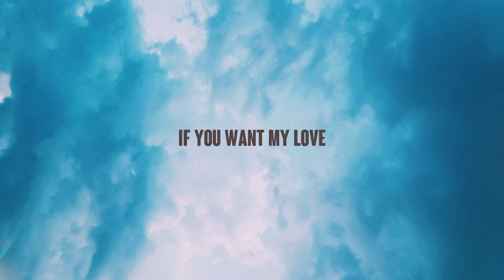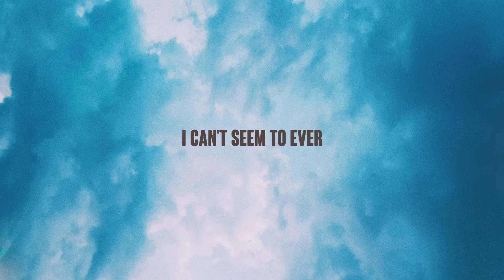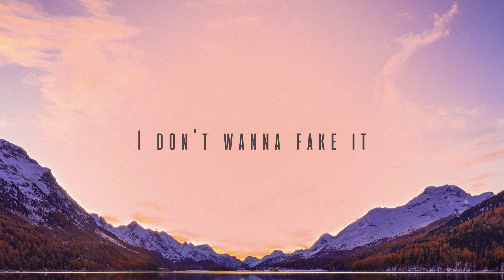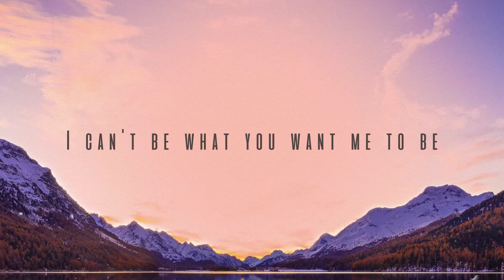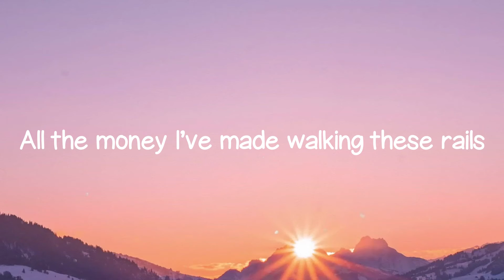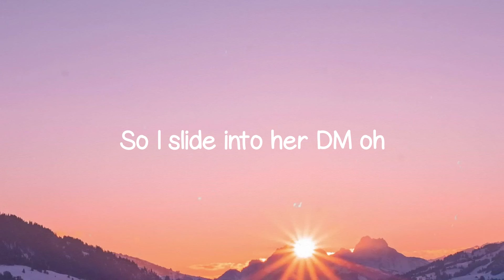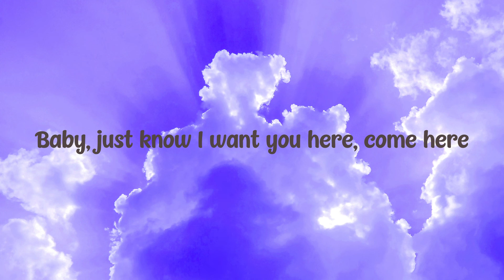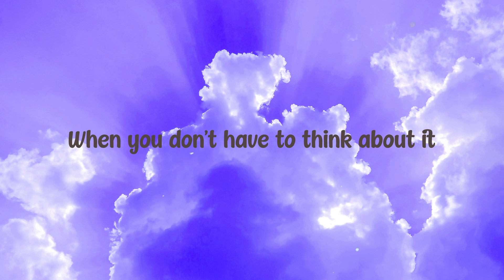Bad Decisions - benny blanco, BTS, Snoop Dogg [Lyrics Video] 💬